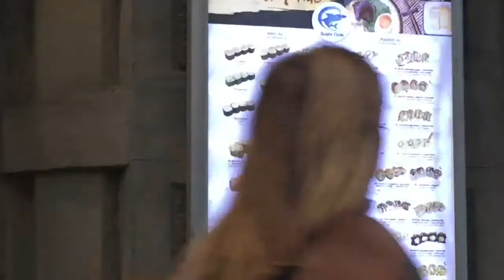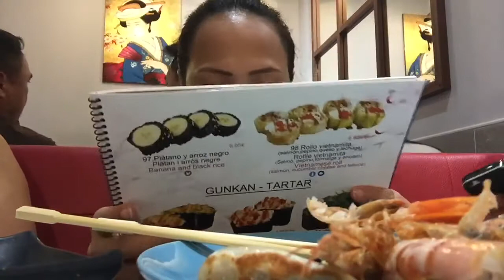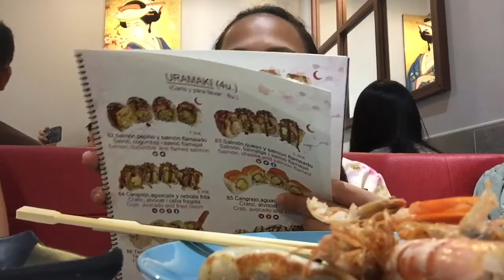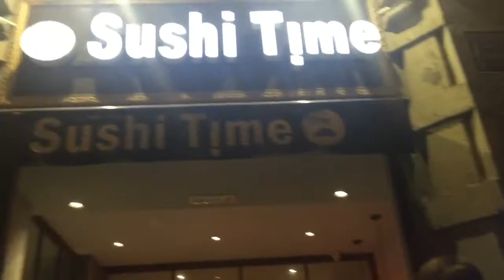SUSHI TIME RESTAURANT(Barcelona spain)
Unlimited kainan Peru kailangan mo ubusin para hindi ka makabayad.20€ only !!
Birthday celebration for our sisters in Christ
With the Music Ministry
A&J vlog
Jo&Nica Vlog
Grace pv
Bell all para updated kayu sa aming vídeos!
Thanks you and Godbless